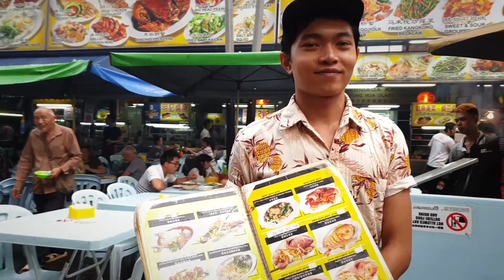Jalan Alor . Kuala Lumpur . Malaysia 2019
29 September 2019 . Jalan Alor . Bukit Bintang . Kuala Lumpur . Malaysia ...